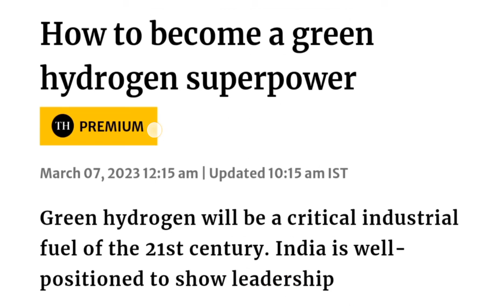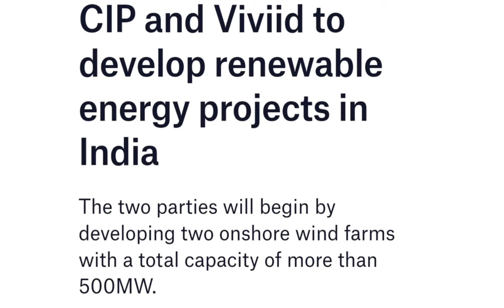Suzlon share news today ● suzlon share news ● suzlon share breaking news ● NSE Index से बाहर किया